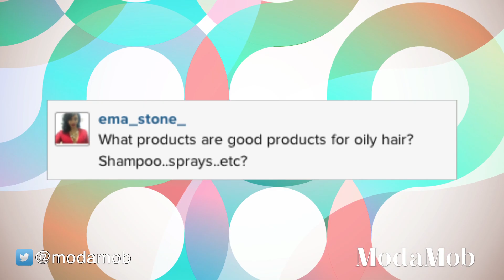Ask Marianna: Long Lasting Makeup and Oily Hair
This week we're answering questions all about makeup and hair products.